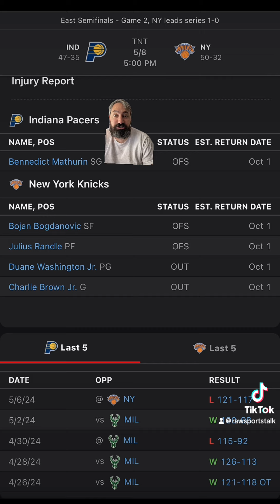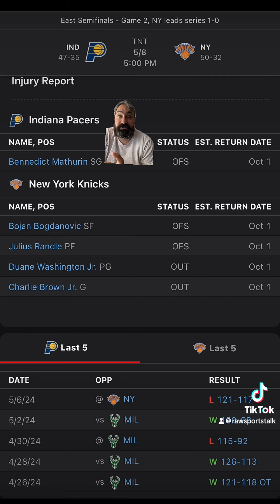New York Knicks VS Indiana Pacers Game 2 NBA Sports Betting Info for 5/8/24